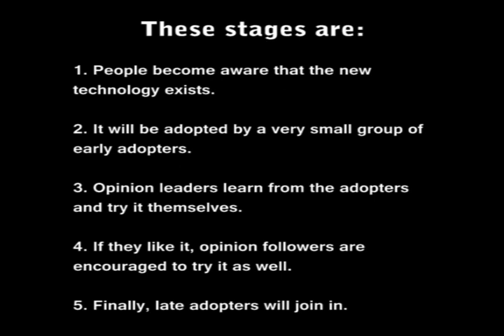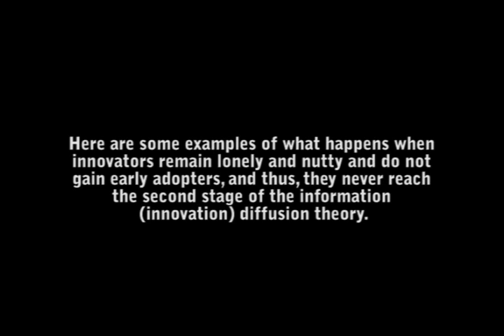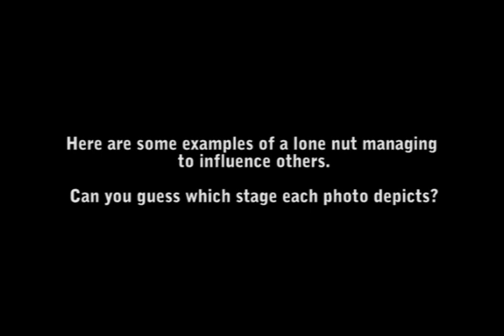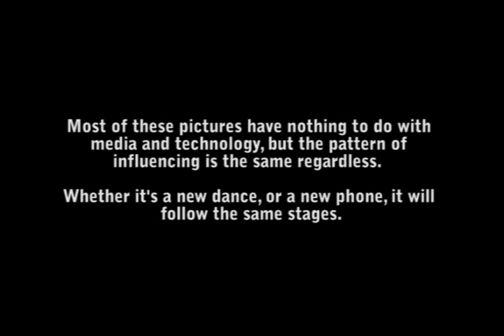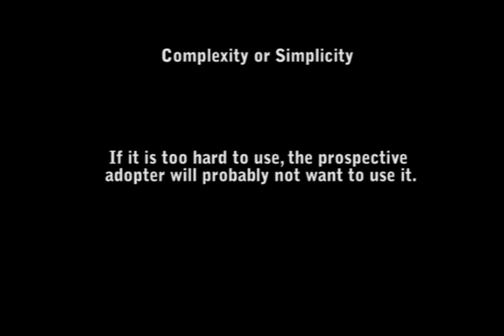Information (Innovation) Diffusion Theory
A short video describing the information (innovation) diffusion theory.

Songs:
Send Me On My Way by Rusted Root
Coastal Brake by Tycho